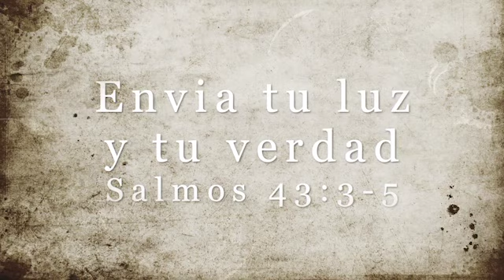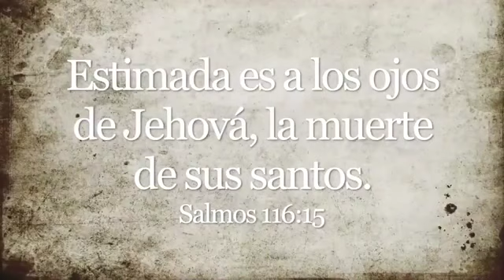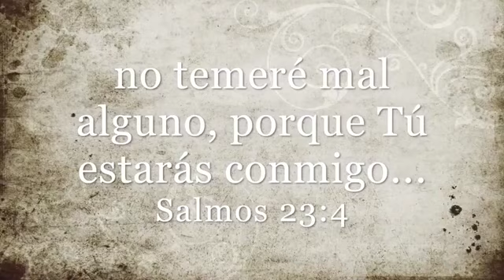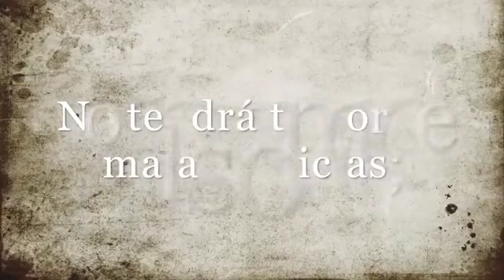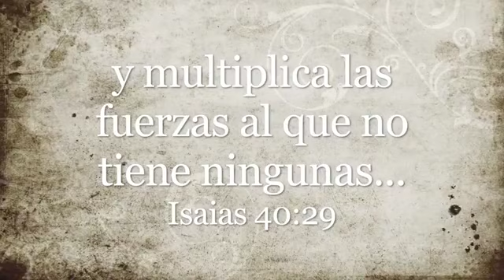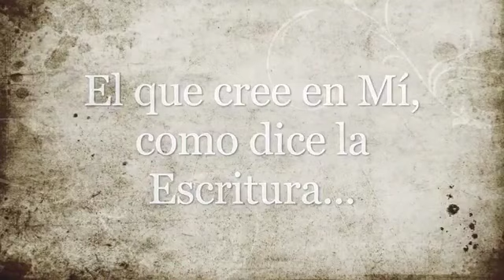Nuria Gonzalvez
Buenas noches Nuria, nos vemos al amanecer.

Tampoco queremos, hermanos, que ignoréis acerca de los que duermen, para que no os entristezcáis como los otros que no tienen esperanza.
Porque si creemos que Jesús murió y resucitó, así también traerá Dios con Jesús a los que durmieron en él.
Por lo cual os decimos esto en palabra del Señor: que nosotros que vivimos, que habremos quedado hasta la venida del Señor, no precederemos a los que durmieron.
Porque el Señor mismo con voz de mando, con voz de arcángel, y con trompeta de Dios, descenderá del cielo; y los muertos en Cristo resucitarán primero.
Luego nosotros los que vivimos, los que hayamos quedado, seremos arrebatados juntamente con ellos en las nubes para recibir al Señor en el aire, y así estaremos siempre con el Señor.
Por tanto, alentaos los unos a los otros con estas palabras.
1 Tesalonicenses 4:13-18